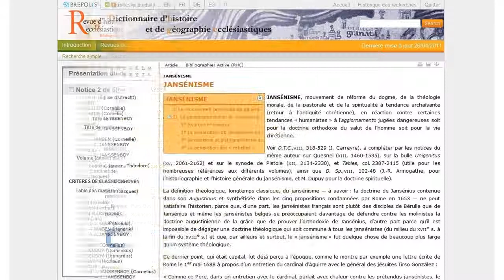Accès à l'encyclopédie depuis la bibliographie (IR → DHGE)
Liens directs entre les notices bibliographiques de l'IR (Index Religiosus) et les articles encyclopédiques du DHGE (Dictionnaire d'histoire et de géographie ecclésiastiques)
Brepolis